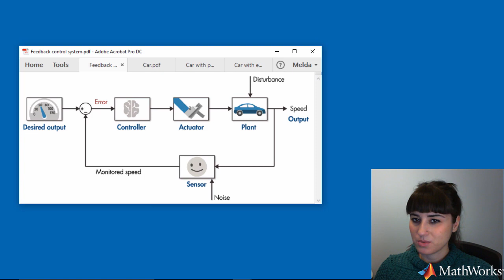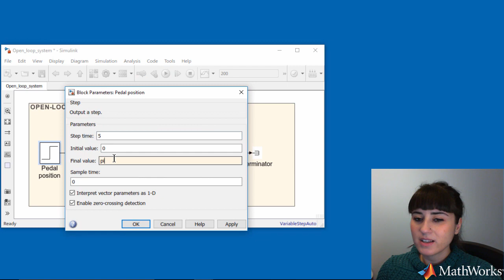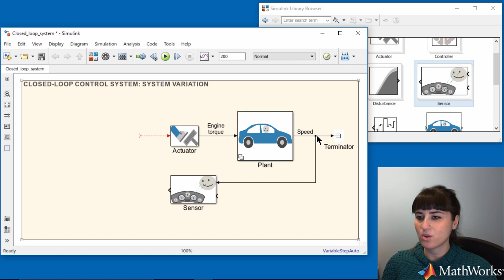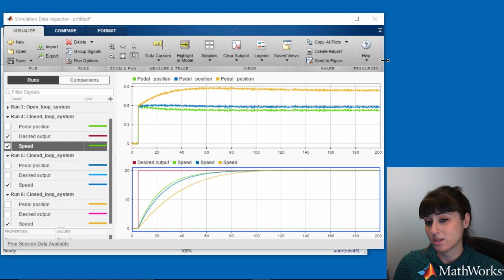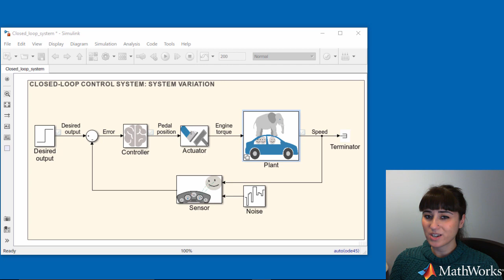Simulating Robustness to System Variations in Simulink | Understanding Control Systems, Part 5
This demonstration uses a car to show how you can use Simulink® to simulate robustness to system variations.
The video models and simulates the car with variations such as different number of passengers. The goal is to maintain the speed of the car at a certain value. The video shows that system variations affect open-loop system behavior and open-loop control needs calibration each time system parameters vary. You will see how feedback control deals with system variations such as different number of passengers.

Learn how you can design, test and implement control systems with MATLAB and Simulink.